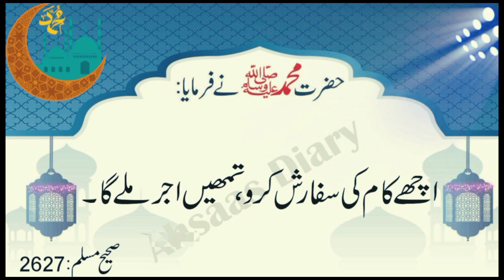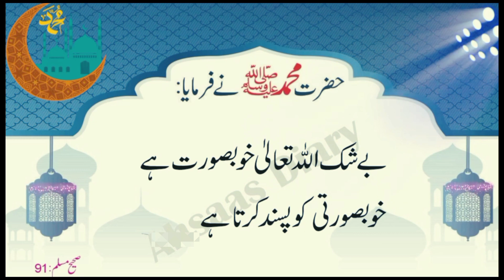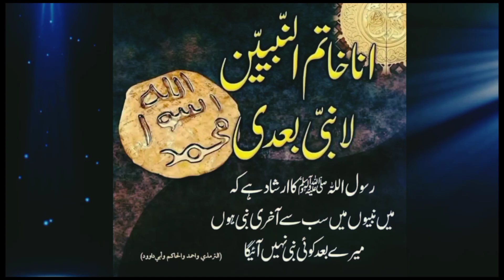Hazrat Muhammad (PBUM) ka Farman || Hadees Nabvi || PBUM ki pyari pyari Batain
Aslam.o.alalikum Hamaray pyaray Nabi ki pyari btain @xeeworld-zaini